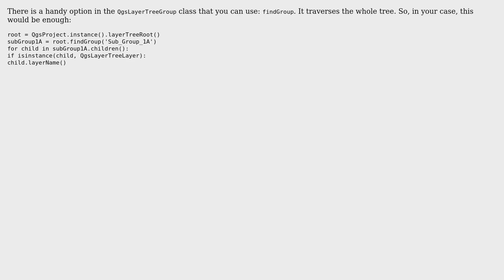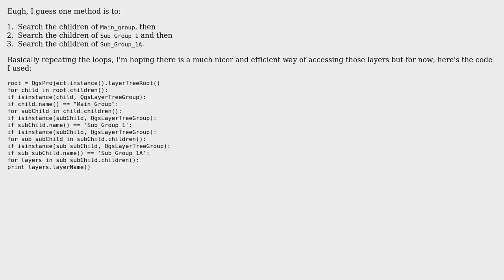GIS: How to get layers in x number of subgroups? (3 Solutions!!)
GIS: How to get layers in x number of subgroups?

With thanks & praise to God, and with thanks to the many people who have made this project possible! | Content (except music & images) licensed under CC BY-SA | Music | Images & others | With thanks to user Mustafa Ucar user Joseph user German Carrillo and the Stack Exchange Network Trademarks are property of their respective owners. You are responsible for your own actions.